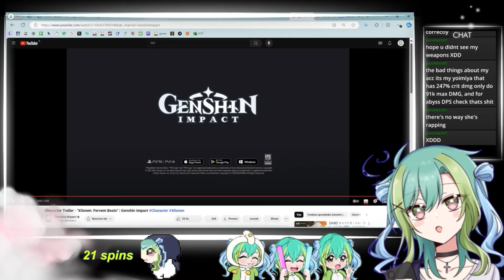Xilonen trailer, banner pulls and character first impressions - Reaction video - Genshin Impact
I do not own the animation or the music. I was just making an edit for entertainment or education purposes.

Do actions on Drope.me join as many as possible campaigns, and do actions like retweet, join a discord, like their website or youtube, add a game to steam wishlist and send proof of your actions in discord giveaway channel, for each campaign done, you get added to the wheel, so if you do 3 campaigns you are added 3 times, which raises your chance to win a lot, so I add you to the Giveaway wheel and if we have enough participants, the winner gonna be picked through the giveaway wheel in the next Friday Twitch live stream!